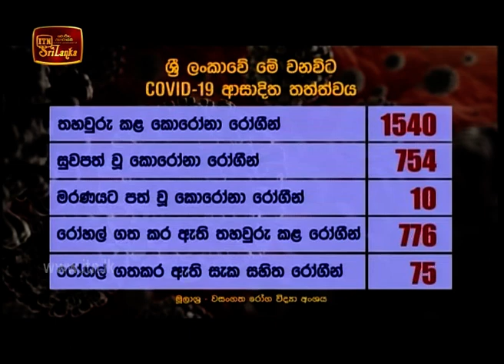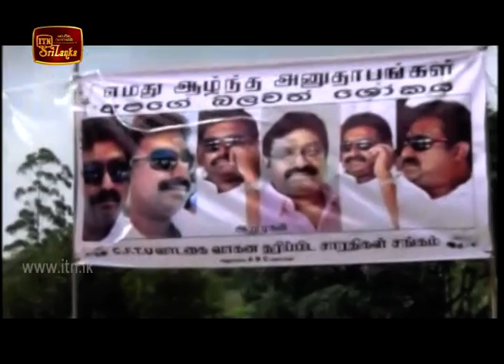ITN News 2020-05-29 | 09.30 PM